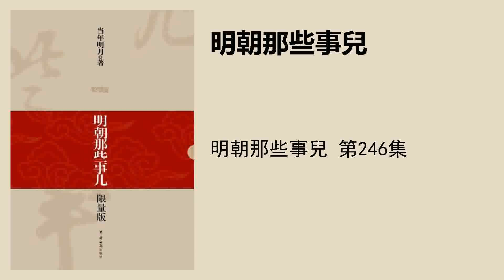明朝那些事兒 第246集